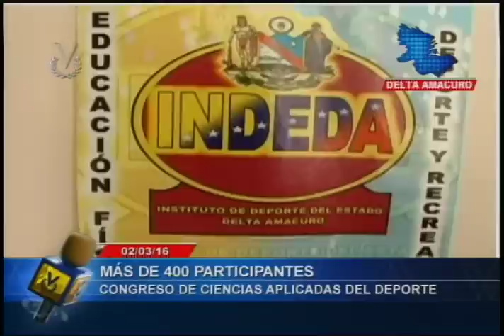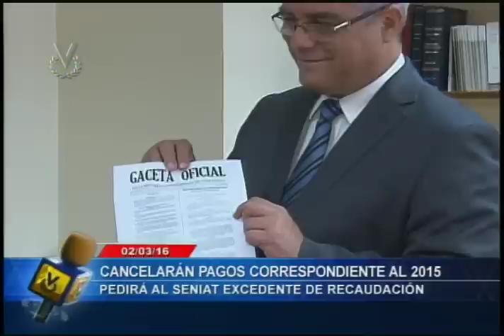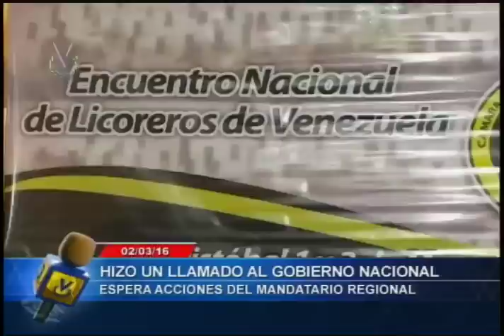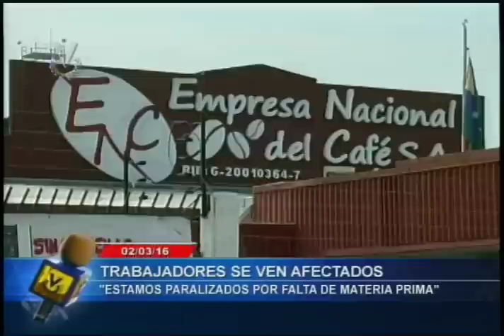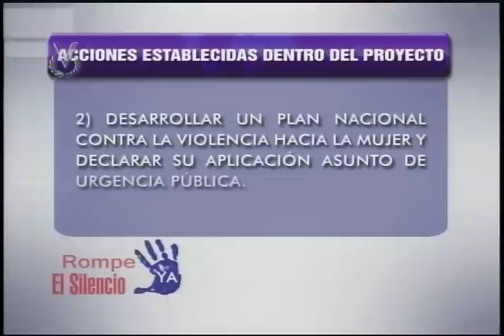Noticiero Venevisión emisión matutina jueves 03 de marzo de 2016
Vea la emisión matutina de su Noticiero Venevisión del jueves 03 de marzo de 2016, con la información más relevante del acontecer nacional e internacional.